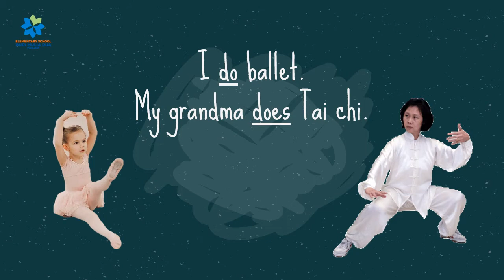HOW TO USE PLAY, DO, AND GO FOR SPORTS | ENGLISH FOR FRADE 4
Hi Grade 4,
Our topic today is about sport. You are going to analyse when we can use play, do, and go for sports. So you can make a good sentence to talk about sport around you...
Hopefully, you can enjoy learning...

MIss Salvi